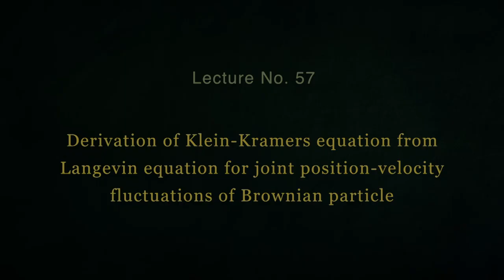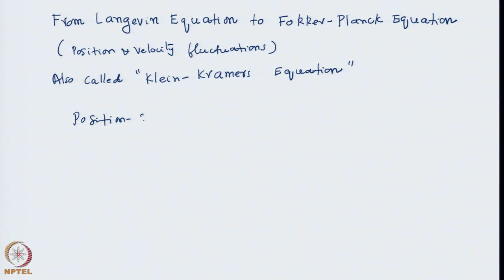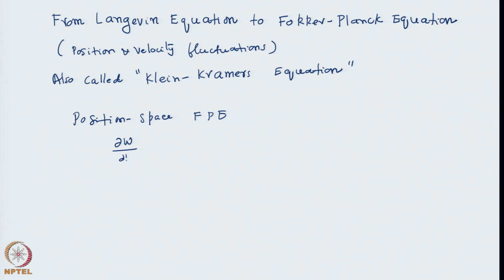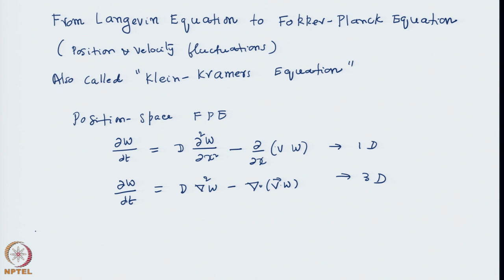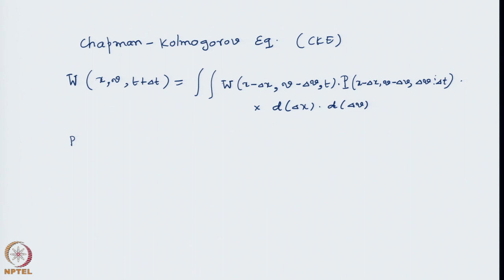Week 12: Lecture 57: Derivation of Klein-Kramers equation from Langevin equation for joint...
Derivation of Klein-Kramers equation from Langevin equation for joint position-velocity fluctuations of Brownian particle